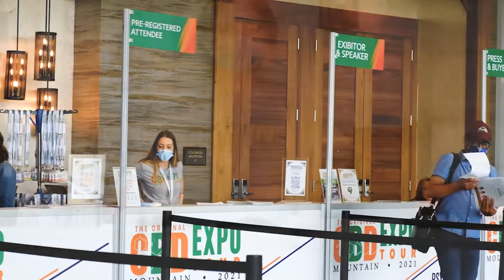Choosing a White Label Partner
There are a variety of reasons for choosing to white-label your products. White-labeling, also called private-labeling, is the purchasing of a finished product from a company and adding your brand and identity to it. In the hemp and CBD industry, brands choose to white-label oils, isolates, hardware, websites, marketing and advertising content, and more. When choosing your white-labeling partner, shared vision and goals, open communication, transparency and honest reporting, and a good track record of performance are all things you should be looking out for. White-labeling requires strategic thinking and adaptability, and it is paramount that the partner you have in mind can deliver that in a positive way.